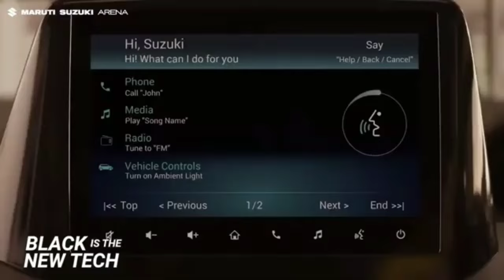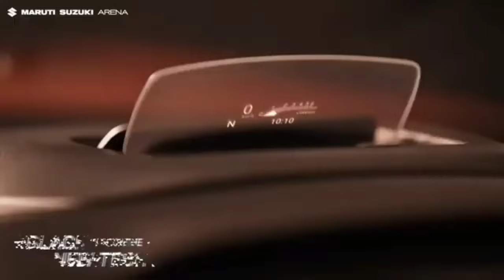BREZZA FACELIFT LEAKED! Top 5 Most Anticipated Facelifts This Year!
In this video, we take a closer look at the 5 upcoming Maruti Suzuki SUVs set to launch in 2025. These include India's first all-electric SUV, the eVX, a 7-seater Grand Vitara, the Fronx Facelift, a new micro-SUV to rival Tata Punch, and the Grand Vitara facelift.
Deenaxo Automotives
Utkarsh maheshwari